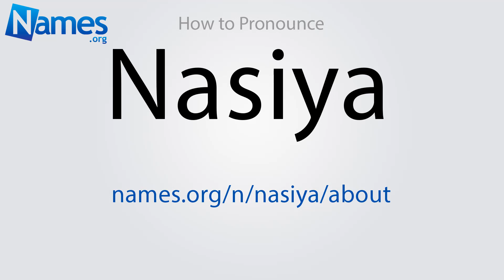How to Pronounce Nasiya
This video shows you how to pronounce Nasiya. Record your own pronunciation, view the origin, meaning, and history of the name Nasiya